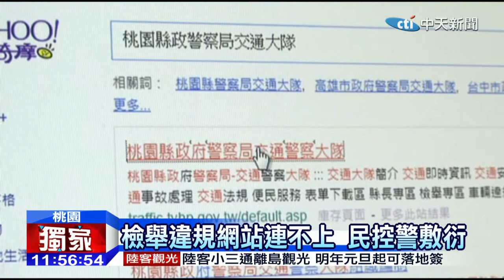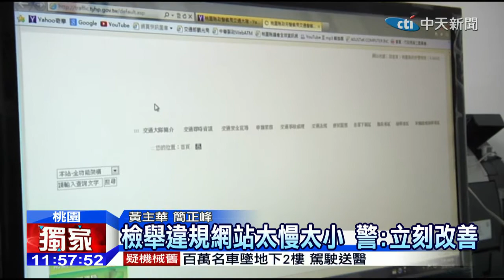20141210中天新聞 檢舉違規網站連不上 民控警敷衍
民眾到交通大隊的網站，要上傳影片檢舉交通違規，才發現網站的容量，不但不足，網速還很慢，打電話到警局反應，警方竟然要他燒成光碟寄過去，民眾難以接受，質疑警方檢舉網站做一半，只是為了敷衍上級，遭投訴的交通大隊回應，絕對沒有敷衍，是設備問題，會立刻進行改善。